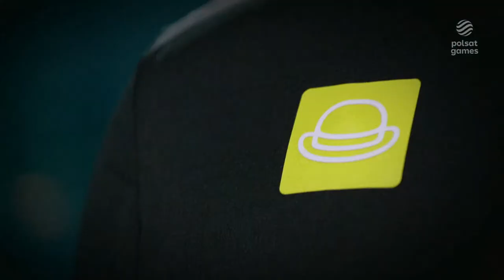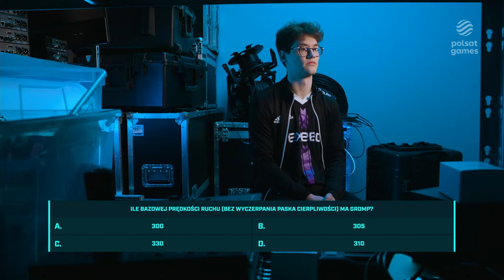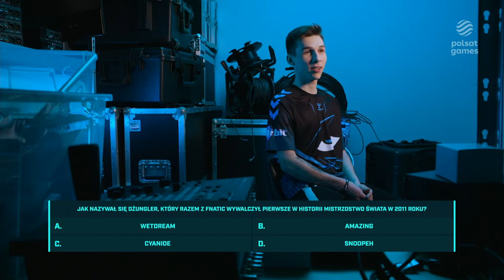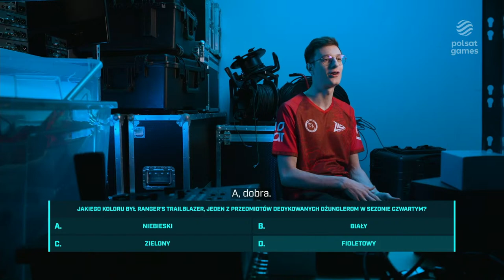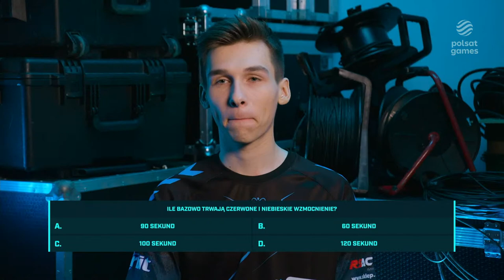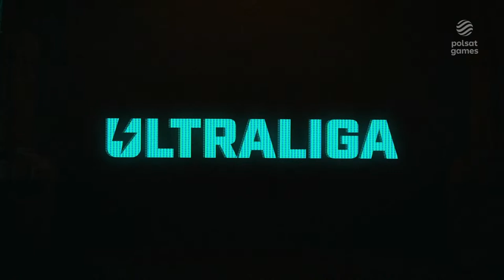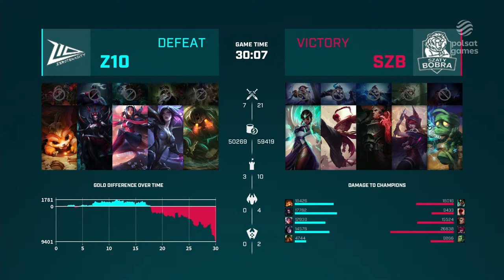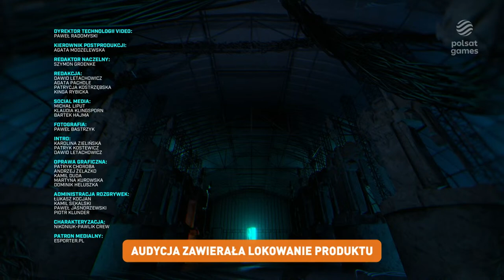Ultraliga | W4D3 | sezon 9 | TV: Polsat Games (kanał 16)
Harmonogram:
0:00 - Start
48:56 - ESCA vs AB draft
58:50 - ESCA vs AB mecz
2:00:59 - EXD vs GRP draft
2:08:08 - EXD vs GRP mecz
2:56:31 - KNF vs WOLF draft
3:07:31 - KNF vs WOLF mecz
3:57:50 - IHG vs MFSK draft
4:06:05 - IHG vs MFSK mecz
5:09:03 - SZB vs Z10 draft
5:17:35 - SZB vs Z10 mecz

Drużyny Ultraligi:
- Alior Bank Team
- Illuminar Gaming
- exeed
- Grypciocraft Esports
- Team ESCA Gaming
- Komil & Friends
- Zero Tenacity
- Iron Wolves
- Szaty Bobra
- Maturalni Forsaken

Ekipa Ultraligi:
- Kasper "Kaspersky" Gutkowski
- Tomasz "Magvayer" Filipiuk
- Michał "Bialito" Biały

ULTRALIGA 2023
FRENZY 2023